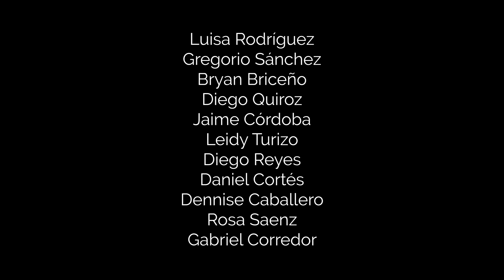🏀Team Work Sport | Baloncesto en Español🏀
Campeones hoy traemos nuestra primera colaboración! si así es una colaboración donde conocerás el club del que hago parte, su historia y muchas cosas más!